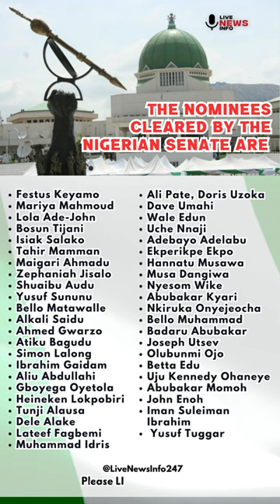Nigerian Senate Sends 45 Ministerial Nominee Names to Presidency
Successful Transmission: Senate Sends List of 45 Confirmed Ministerial Nominees to the Presidency 📜🏛️

The Nigerian Senate has taken a significant stride towards governance by transmitting the names of 45 confirmed ministerial nominees to the Presidency. These individuals have proven their mettle, and their diverse backgrounds promise a dynamic team ready to tackle the nation's challenges and opportunities.
🔹 Festus Keyamo
🔹 Mariya Mahmoud
🔹 Lola Ade-John
🔹 Bosun Tijani
🔹 Isiak Salako
🔹 Tahir Mamman
🔹 Maigari Ahmadu
🔹 Zephaniah Jisalo
🔹 Shuaibu Audu
🔹 Yusuf Sununu
🔹 Bello Matawalle
🔹 Alkali Saidu
🔹 Ahmed Gwarzo
🔹 Atiku Bagudu
🔹 Simon Lalong
🔹 Ibrahim Gaidam
🔹 Aliu Abdullahi
🔹 Gboyega Oyetola
🔹 Heineken Lokpobiri
🔹 Tunji Alausa
🔹 Dele Alake
🔹 Lateef Fagbemi
🔹 Muhammad Idris
🔹 Ali Pate
🔹 Doris Uzoka
🔹 Dave Umahi
🔹 Wale Edun
🔹 Uche Nnaji
🔹 Adebayo Adelabu
🔹 Ekperikpe Ekpo
🔹 Hannatu Musawa
🔹 Musa Dangiwa
🔹 Nyesom Wike
🔹 Abubakar Kyari
🔹 Nkiruka Onyejeocha
🔹 Bello Muhammad
🔹 Badaru Abubakar
🔹 Joseph Utsev
🔹 Olubunmi Ojo
🔹 Betta Edu
🔹 Uju Kennedy Ohaneye
🔹 Abubakar Momoh
🔹 John Enoh
🔹 Iman Suleiman Ibrahim
🔹 Yusuf Tuggar

These nominees are primed to steer Nigeria towards progress, unity, and growth. As they embrace their roles, we eagerly anticipate the positive impact they will have on our nation's trajectory. 🇳🇬🌍